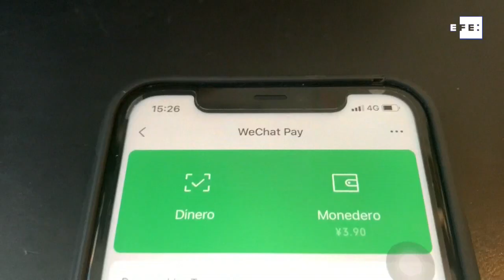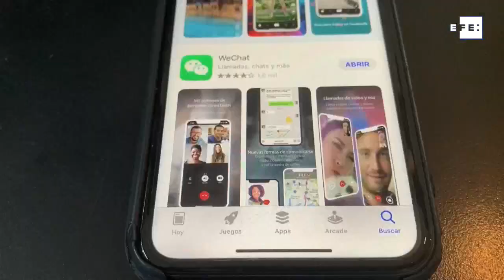Bloqueio de mega app chinês pode prejudicar empresas dos EUA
Pequim, 13 ago (EFE).- (Imagens: Jesús Centeno).- O veto americano à principal rede social da China, o WeChat, capitaneado pelo presidente Donald Trump, pode sair pela culatra e prejudicar empresas dos próprios Estados Unidos, que não poderão fazer negócios que envolvam o app.